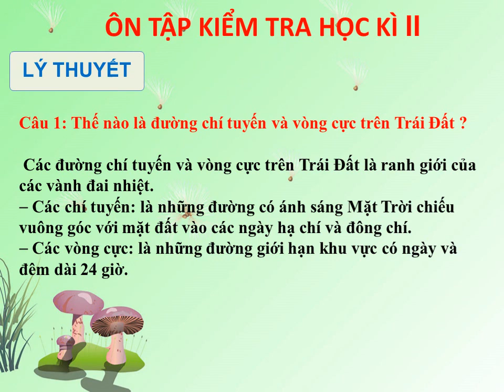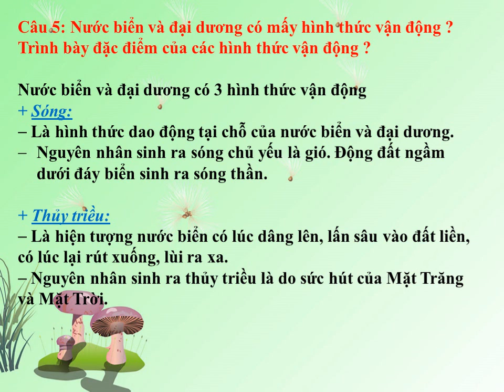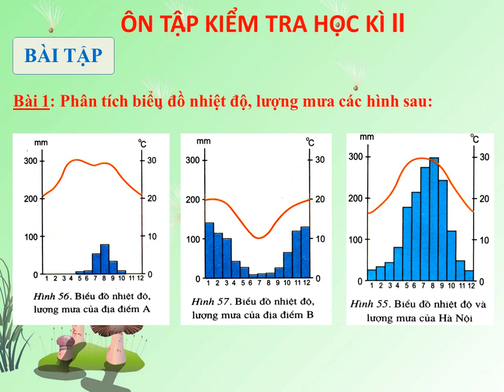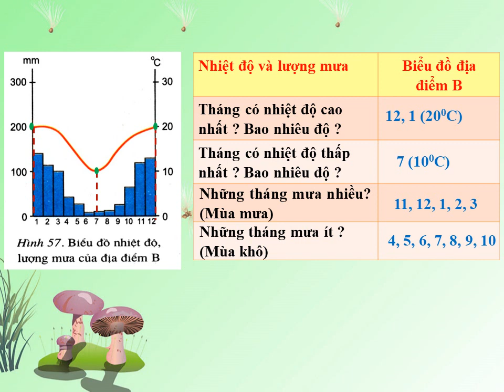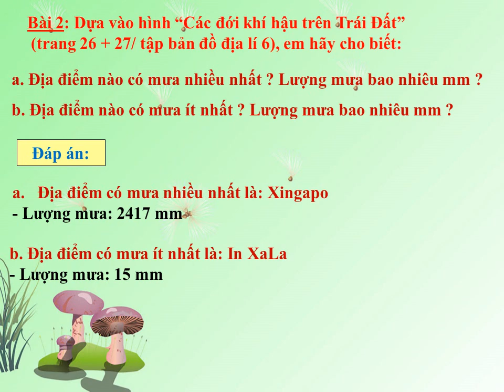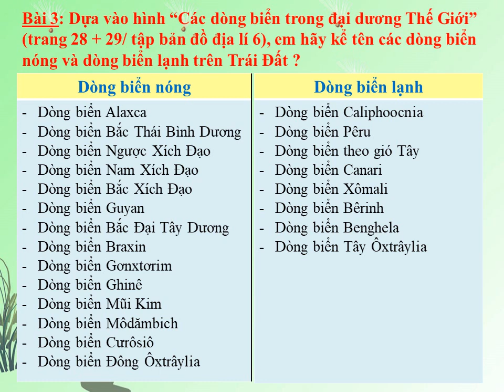ĐỊA LÝ 6 - Ôn tập Kiểm tra HK2 (2020-2021)